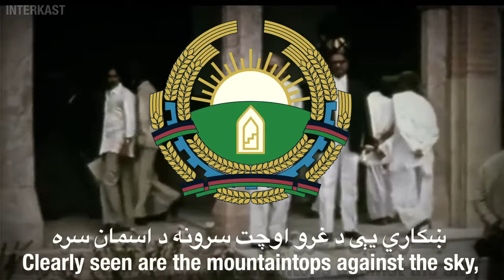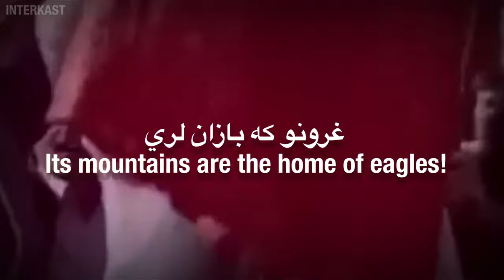Afghan Patriotic Song - Loy Afghanistan/Great Afghanistan [РУССКИЙ ПЕРЕВОД]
[ДЛЯ РУССКОГО ЯЗЫКА - ИСПОЛЬЗУЙТЕ ВИДЕО СУБТИТРЫ]

A rare song again from the Communist era which I managed to get translated into English on Reddit. It was impossible to find the song anywhere else.